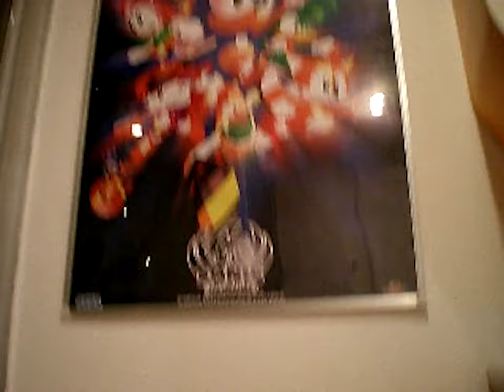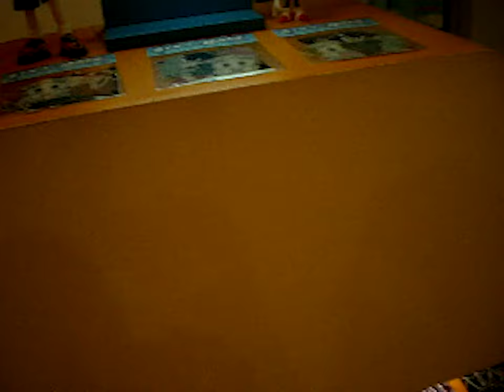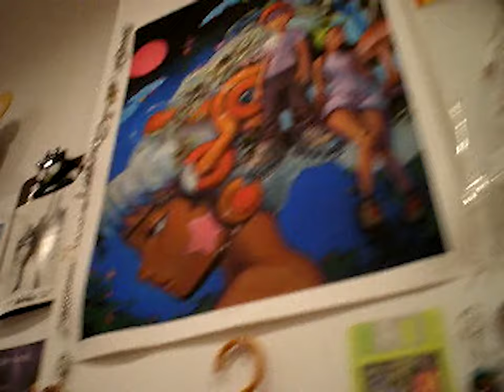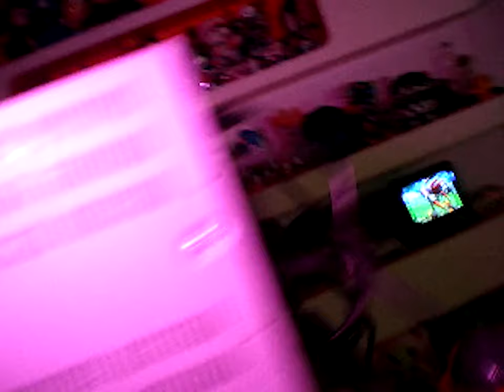Stray Rats pop-up at Happy99 *SONIC the HEDGEHOG*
Stray Rats pop-up in collaboration with SEGA / SONIC THE HEDGEHOG at Happy99 store on 28 Forsyth Street, New York City. Full collection dropping on April 17th, 2024 on strayrats.com

All products copyright SEGA & STRAY RATS 2024